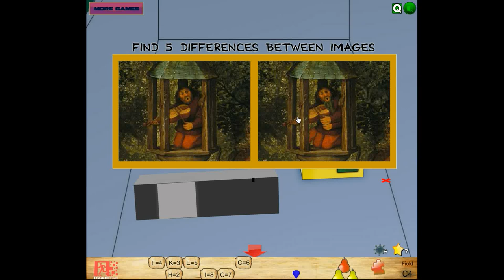Gongtats' Escape Fan Room Escape Walkthrough